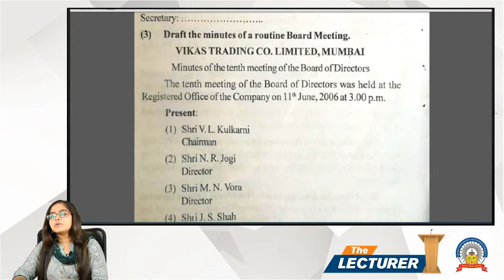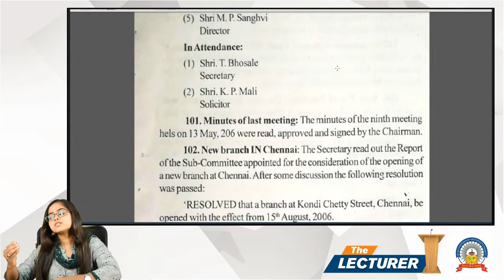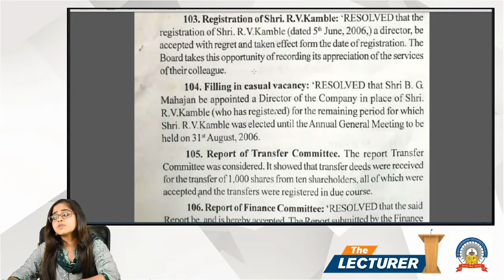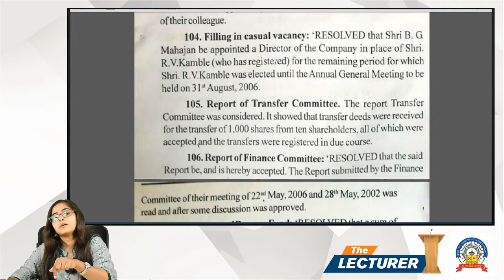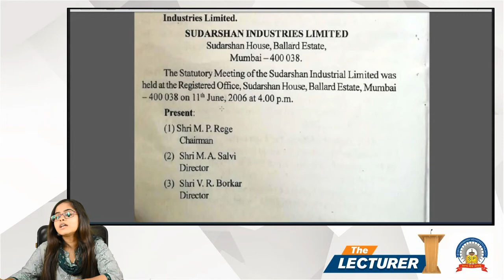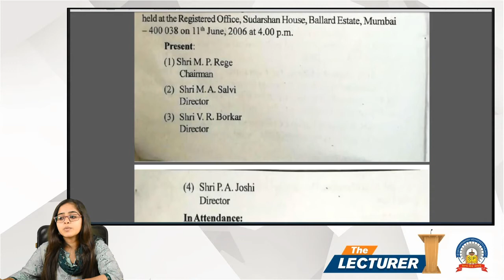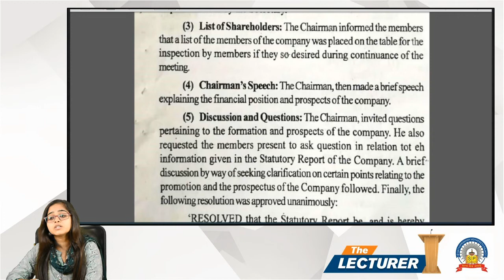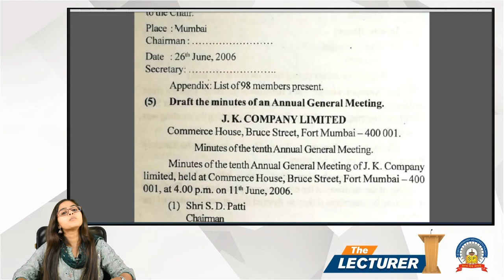Chap.: Decision Making Sys. In Co. Topic: Proforma of minutes part-2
Hi All,